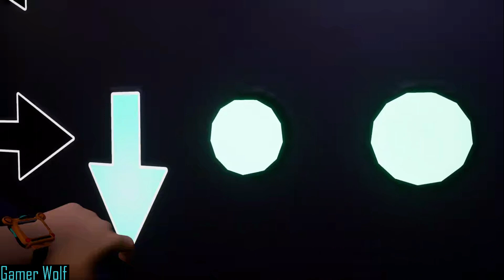Five Nights at Freddy's Security Breach Part 14 Monty Golf and Monty Boss Battle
Welcome back to another Five Nights at Freddy's: Security Breach video

Since Gregory have another party pass...it time to head to Monty Golf. While there, we get a Fazcam, security badge and learn where Monty like to hang out.

Once we get everything we need it time to take on Monty.